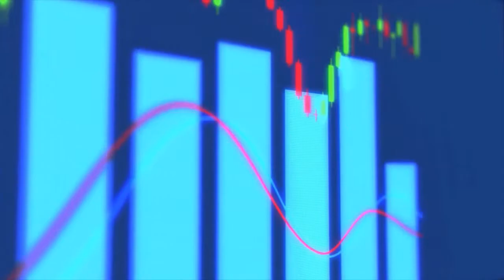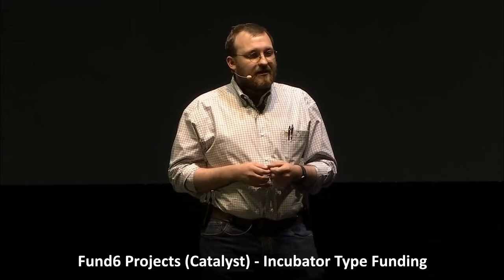Cardano Summit 2021 | Huge Announcements | Charles Hoskinson | Smart Contract, Utilities, Dapps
This is a recording of last week's Cardano Summit in Wyoming where major announcements were made about the upcoming projects and partnerships that will happening on the Cardano platform. This is exciting news as Cardano is a third generation crypto that just went through a recent update (Alonzo) that enabled smart contract capabilities. Being the third largest crypto in terms of market cap, this is a milestone that could see Cardano surpass Bitcoin and Ethereum.

Get $10 of BTC when you use CoinSpot to buy cryptocurrency